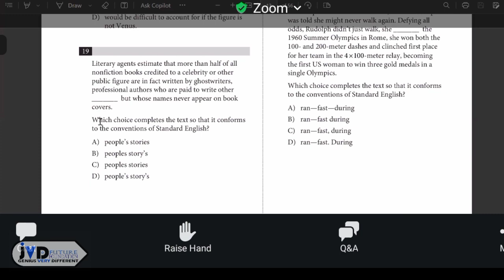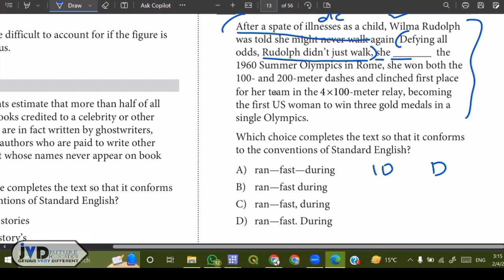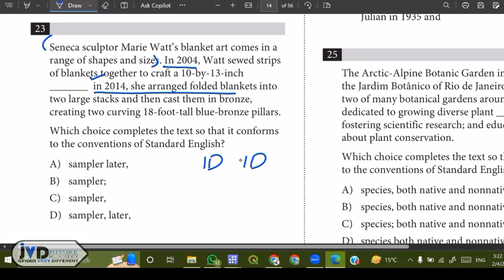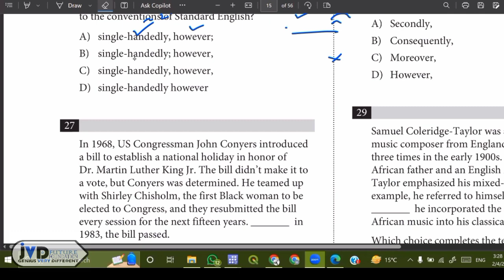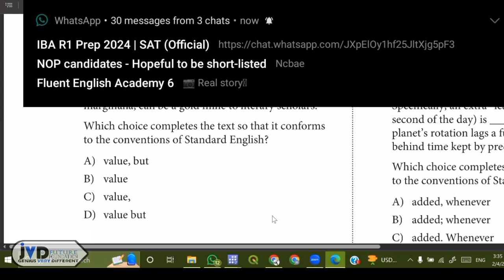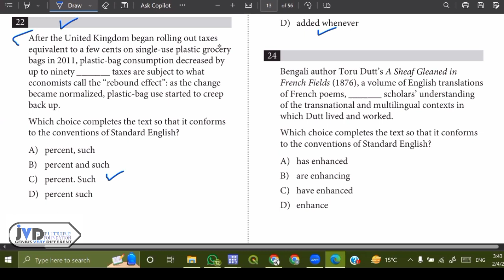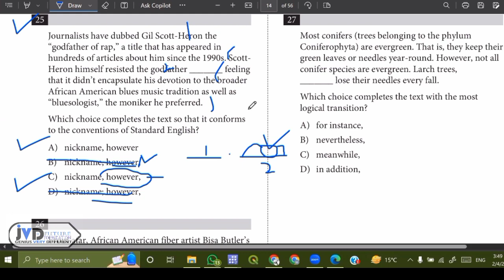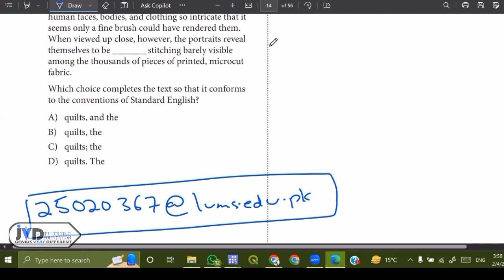SAT/LCAT Preparation || LUMS NOP Online Module English Session-6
Hello everyone assalamualaikum I hope you all are doingp good, today I am gonna share with you the recorded lectures of LUMS NOP Online Module English Session-6 specially foe those who Will not be able to attend it , so stay tuned for more videos like this.

___':; :;;;;;;;:''0'"__';---;:'''''''___' vb